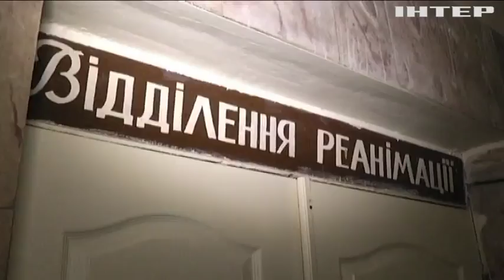Порошенко підписав закон про медичну реформу в Україні